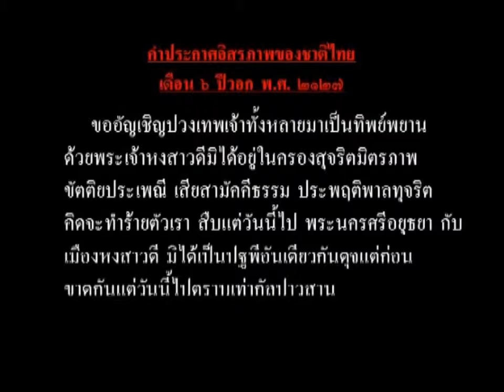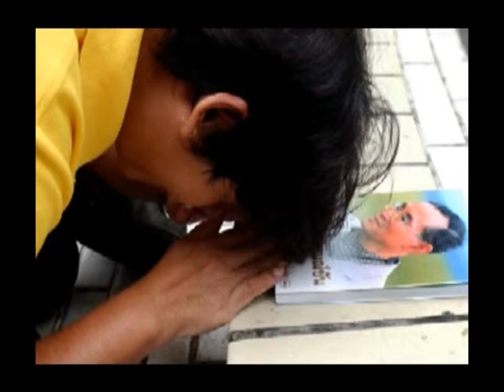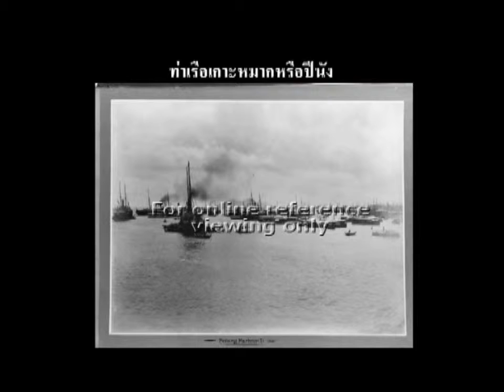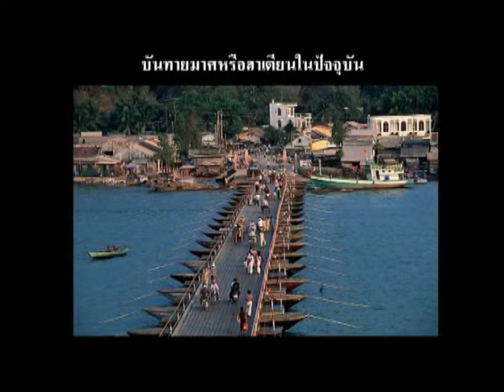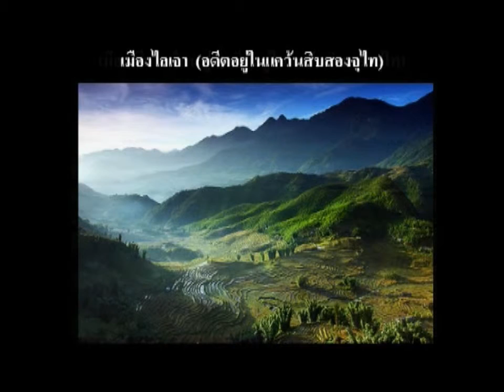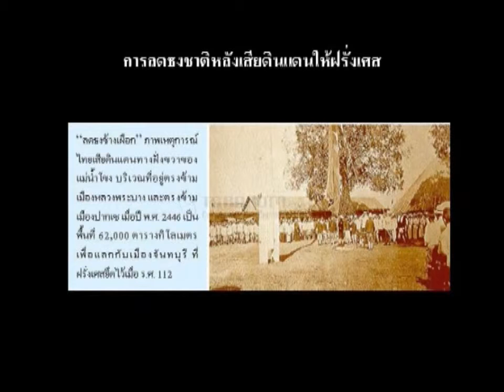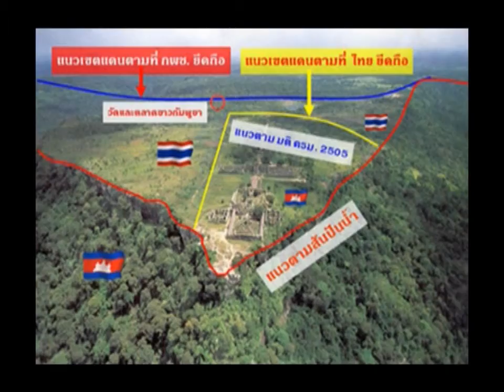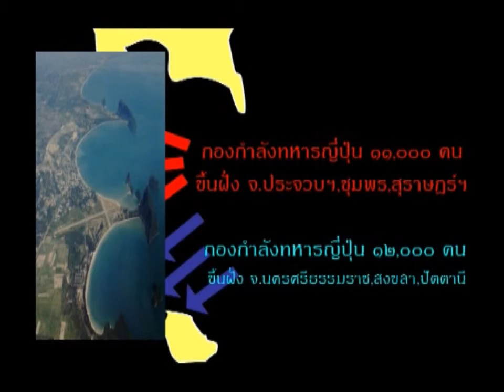Dindaan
คลิบวิดีโอ การสูญเสียดินแดน 14 ครั้ง ขอบคุณ อธิบดีกรมประชาสัมพันธ์(ดร.ธีระพงษ์) ผู้ผลิตคลิบ ขอนำเสนอเพื่อ "ความเป็นไทย" "รวมเลือดเนื้อเป็นชาติเชื้อไทย"